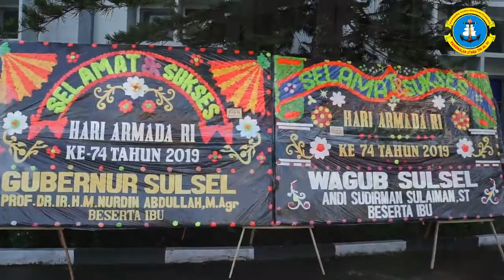Lantamal VI Makassar Gelar Upacara Peringatan Hari Armada Republik Indonesia Tahun 2019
Makassar, Pangkalan Utama TNI Angkatan Laut VI (Lantamal VI) Makassar  mengelar upacara peringatan Hari Armada Republik Indonesia Tahun 2019 di Dermaga Layang Markas Komando Lantamal VI Makassar . Kamis (05/12/2019).

Bertindak selaku Inspektur Upacara dalam upacara peringatan tersebut W.S Wakil Komandan Lantamal VI  Kolonel Laut (P) Suratun S.H, dan sebagai  Komandan Upacara Mayor Laut (P) Andi Johan yang dalam kesehariannya menjabat Komandan Kapal Angkatan Laut (KAL) Mamuju II-6-64

Dalam Amanat Kepala Staf Angkatan Laut (KASAL) Laksamana TNI Siwi Sukma Adji, S.E., M.M., yang dibacakan Wadan Lantamal VI mengatakan momen yang hikmat ini harus dimaknai sebagai wujud rasa syukur kita kepada Tuhan Yang Maha Esa, bahwa Komando Armada RI hingga saat ini masih menjadi pilar TNI Angkatan Laut dalam menegakkan kedaulatan dan keamanan negara di laut.

Hal ini juga menjadi momentum bagi prajurit matra laut untuk menghargai nilai heroisme dan semangat pengabdian tanpa pamrih para pendahulu kita dalam mempertahankan dan mengisi kemerdekaan. Dengan demikian, kita selaku generasi penerus prajurit Jalasena, harus mampu untuk meneruskan dan memegang teguh amanah pendahulu kita dalam melindungi segenap bangsa serta mengatasi berbagai potensi ancaman dan gangguan terhadap keutuhan Negara Kesatuan Republik Indonesia, ujar Wadan Lantamal VI membacakan Amanat KASAL.

Lebih lanjut dikatakan,  mencermati perkembangan lingkungan strategis dalam kurun waktu belakangan ini, maka kita akan memahami bahwa segala sesuatu yang terjadi saat ini semakin sulit untuk diprediksi. Dinamika keamanan di tingkat global dan regional begitu cepat berubah, tidak menentu dan dinamis telah menjadi faktor utama terbentuknya kompleksitas ancaman keamanan, baik dalam bentuk nyata maupun tidak nyata yang membutuhkan kesigapan kita dalam menghadapi semua ancaman, gangguan, hambatan dan tantangan.

Selain itu, munculnya berbagai ancaman berdimensi baru yang bersifat hibrida berupa kombinasi antara ancaman konvensional dengan aksi kriminal, serangan asimetrik dan serangan siber harus dapat diantisipasi dan dihadapi oleh seluruh jajaran Angkatan Laut termasuk Armada RI, ujar Kolonel Laut (P) Suratun S.H  saat membacakan amanat KASAL.

 Turut hadir dalam upacara peringatan tersebut, Para Asisten Danlantamal VI, Dansatrol Lantamal VI, Para Kadis dan Kasatker Lantamal VI, serta seluruh Personel Lantamal VI dan prajurit Yonmarhanlan VI Makassar.